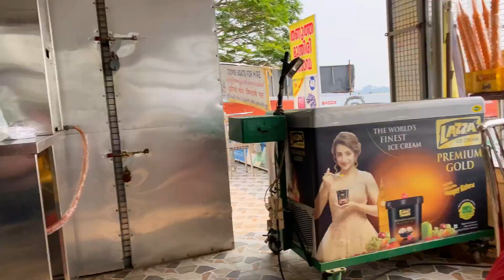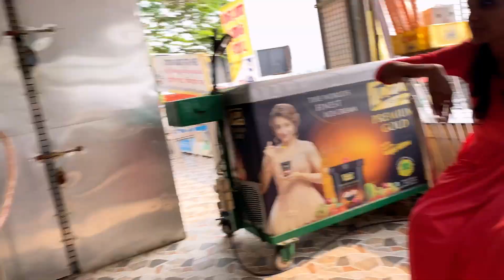Chennai Express ൽ അനൂസിൻ്റെ ആദ്യത്തെ യാത്ര | Unexpected Meet Famous YouTube Family 💞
(please avoid unnecessary calls